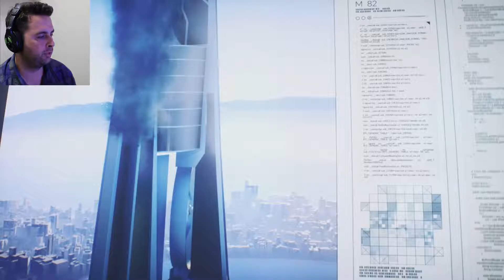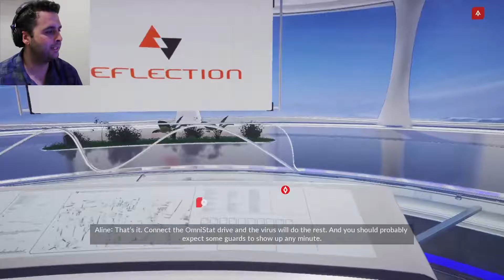The Ending of Mirrors Edge Catalyst Gameplay END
The end of Mirrors Edge Catalyst. FINALLY DONE! Gameplay, playthrough, walkthrough, let's play.